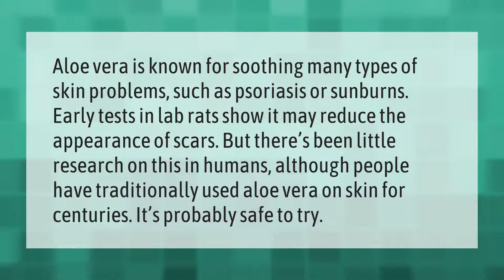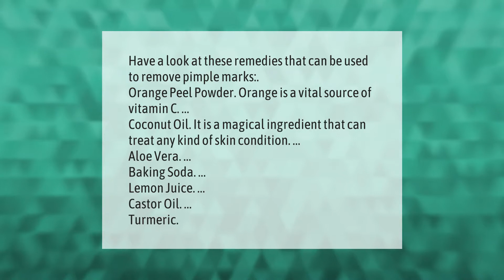Can aloe vera gel remove scars?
00:00 - Can aloe vera gel remove scars?
00:41 - How do you get rid of acne scars overnight?
01:09 - How can I remove pimple marks?

Laura S. Harris (2021, May 14.) Can aloe vera gel remove scars?
    AskAbout.video/articles/Can-aloe-vera-gel-remove-scars-244620